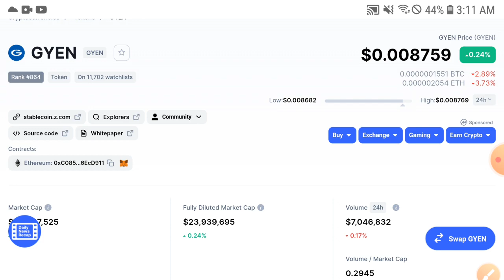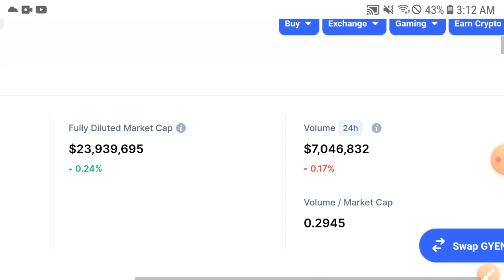GYEN MASSIVE Jump! Profit || Gyen coin Price Prediction 2021